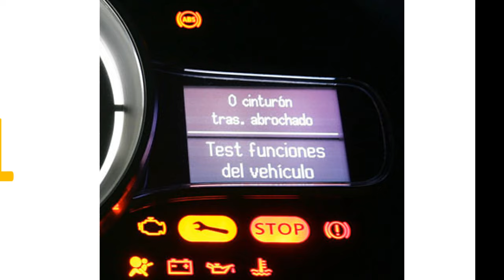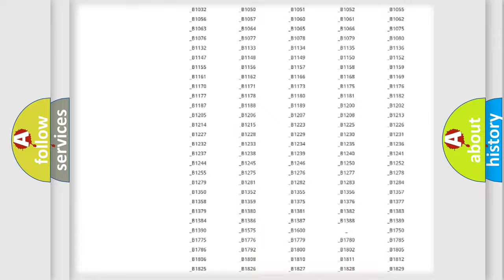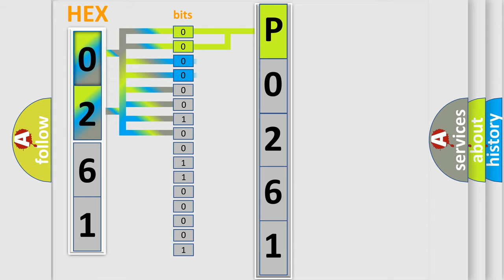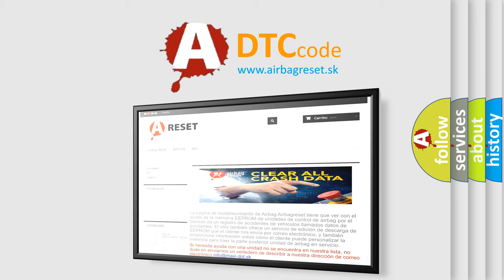DTC Mercury P0261 Short Explanation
Contents:
0:21 Basic DTC analysis according to OBD2 protocol standard.
1:48 Insight into programming
2:58 A diagnostically understandable description of the Diagnostic Trouble Code
3:05 Basic error definition

Make:
Mercury
Code:
P0261
Definition:
ECU HS Bus Off
Description: